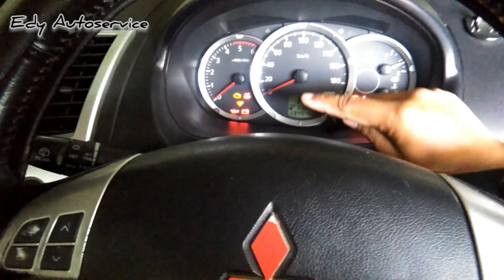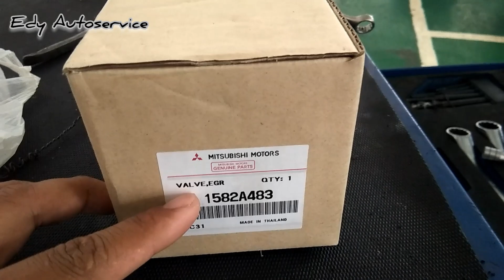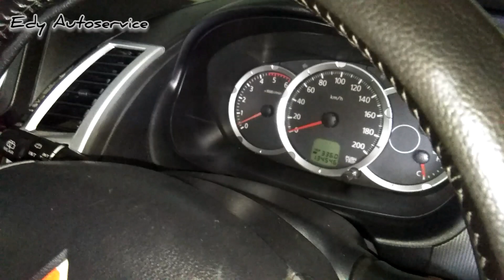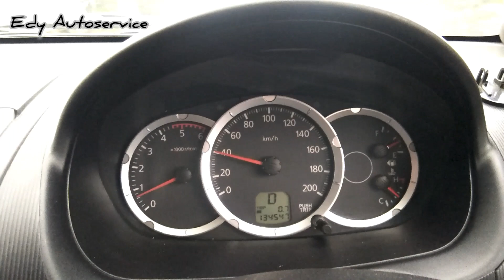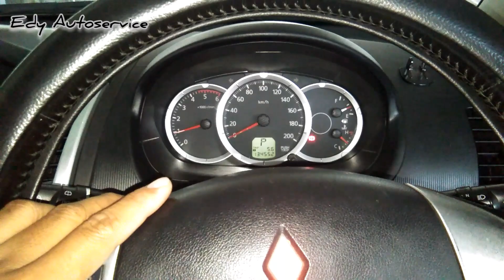PAJERO SPORT TENAGA HILANG !!! EGR Motor Abnormal Salah Satu Penyebab CHECK ENGINE Nyala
PAJERO SPORT TENAGA HILANG !!! EGR Motor Abnormal Salah Satu Penyebab CHECK ENGINE Nyala.Biasanya yang sering terjadi ketika check engine nyala adalah dari filter solar yang kotor.Dan untuk mitsubishi pajero sport ini ternyata bukan dari filter solarnya melainkan dari EGR Motor yang bermasalah.